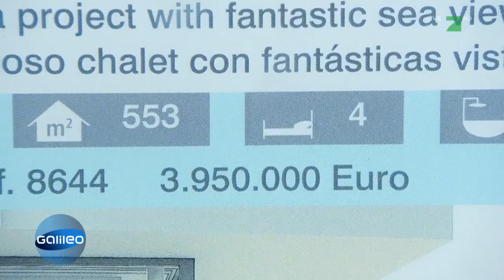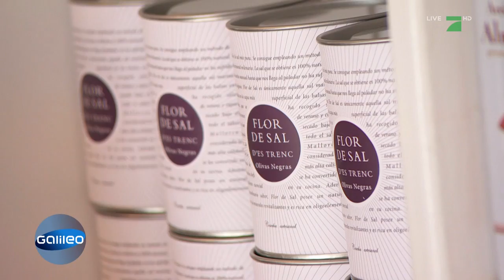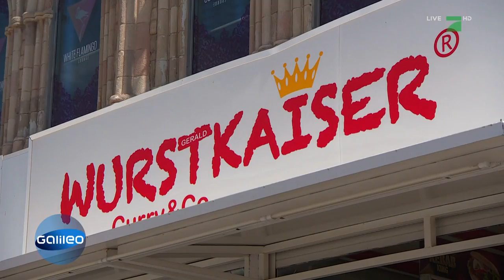Reiseziel Mallorca: Wer verdient hier an den Urlaubern? | Galileo | ProSieben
Mallorca ist das Reise-Land Nummer 1 bei den Deutschen. Daher ist die kleine Insel enorm wichtig für Deutschland. Aber wer verdient bzw. gewinnt am meisten von den Urlaubern?